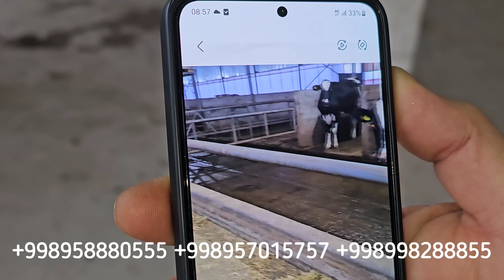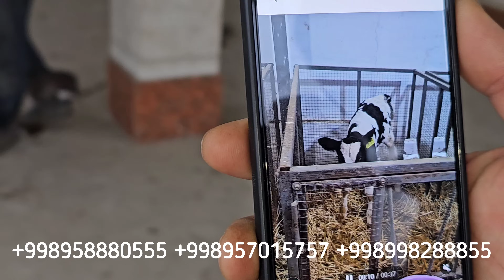ELMUROD AKA. DANIYA DAVLATIDAN KELGAN ONALARI 25/40 LITR SUT BERVOTTI BUZOQCHALARI SOTILADI ZOTGA 👍👍